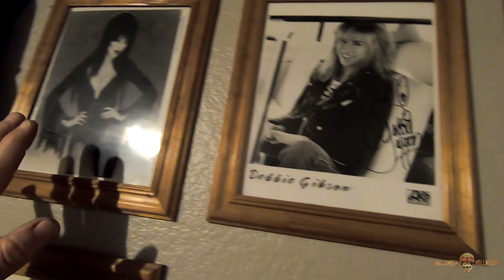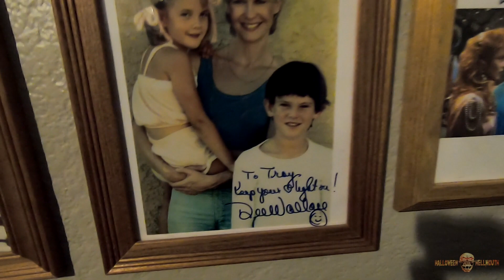Crack Update!! [Day 3025 - 02.11.19]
MAILING ADDRESS:
Halloween Hellmouth

LIMITED EDITION!!!

Send order total through to

Hellmouth Intro by: Hi-Rez Designs